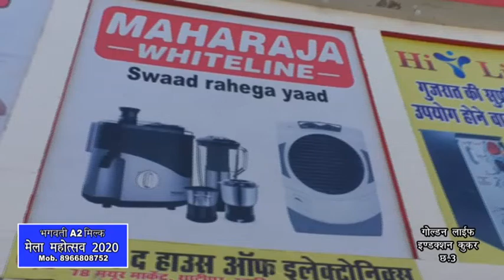Umang The House of Electronics | MAHARAJA WHITELINE | Gwalior Vyapar Mela Chatri no. 3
• GLOSSY & STYLISH DESIGN •
• VACCUM Stand •
• 750Watt POWERFULL MOTER •
• FREE BRANDED NON STICK TAWA •